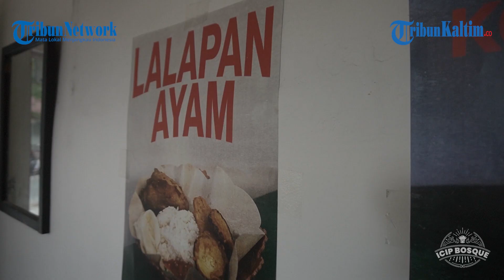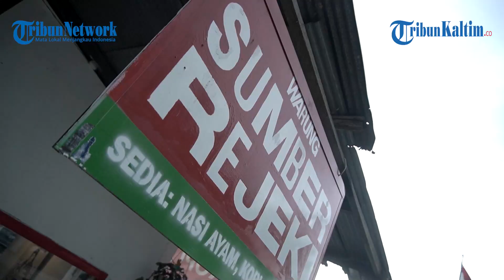ICIP BOSQUE: Nyobain Menu Kari Sedap dan Mantap di Warung Wumber Rejeki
Warung Sumber Rejeki, sebuah tempat makan sederhana yang menyajikan menu-menu yang enak, sedap dan mantap. Menu Nasi Kari dan Mie Kari yang jadi best seller menggoda tim Icip Bosque untuk mampir kesini dan nyobain langsung. Mau tau kesereuannya yuk tonton episode Icip Bosque kali ini.